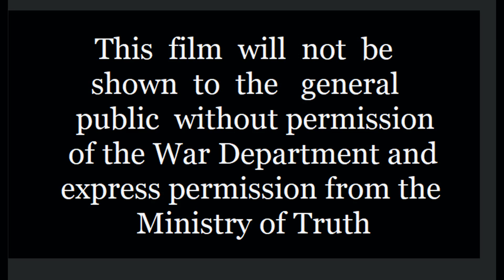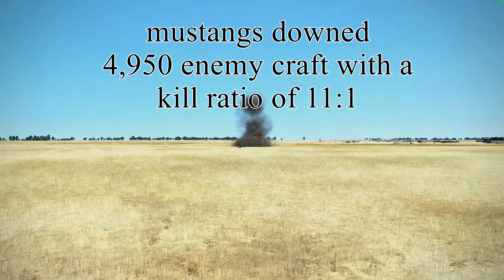Pony showcase IL 2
Fresh run of P-51 in IL-2 Menacing Ferrets